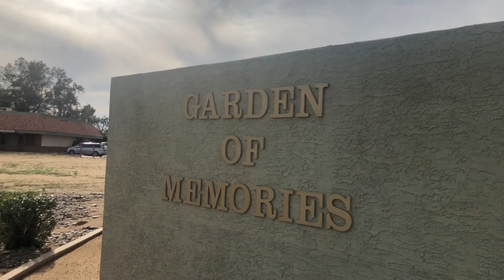PASTOR MIKE (DORU) NEAMTU PREACHING AT THE FUNERAL DURING CORONAVIRUS LOCKDOWN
THE DISTURBANCE AT THE FUNERAL WHILE PASTOR MIKE (DORU) WAS PREACHING